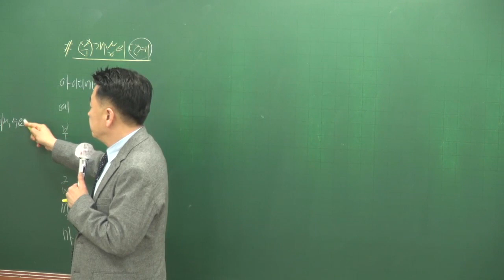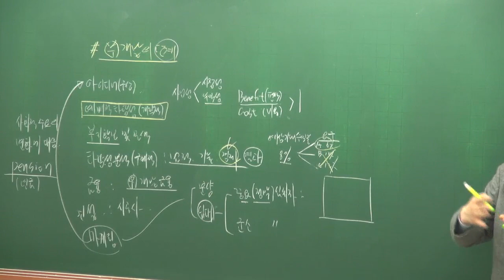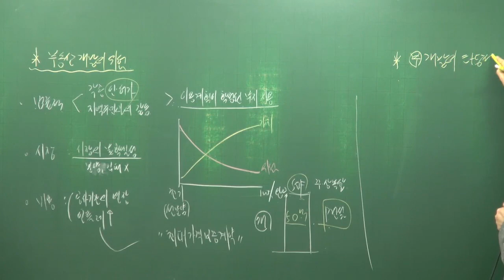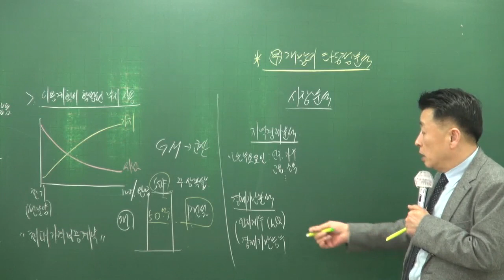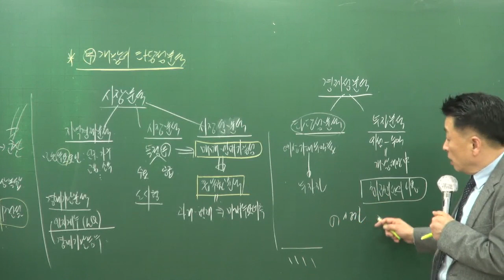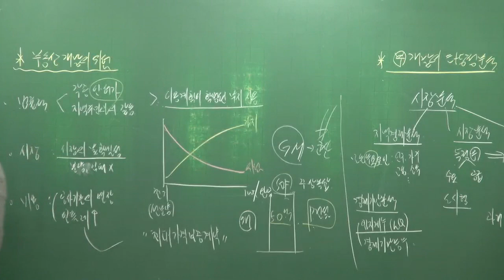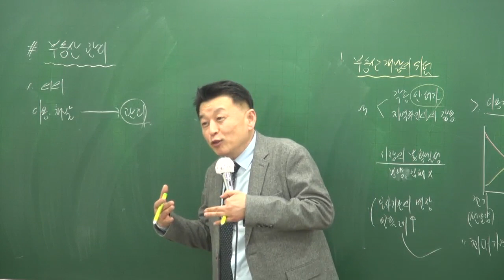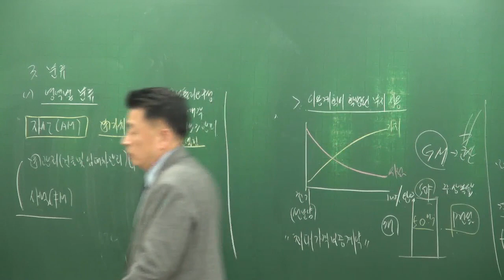[공전무] 2018년 부동산학개론 기본이론 2-26